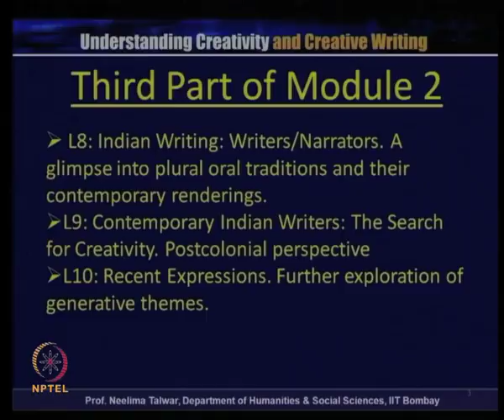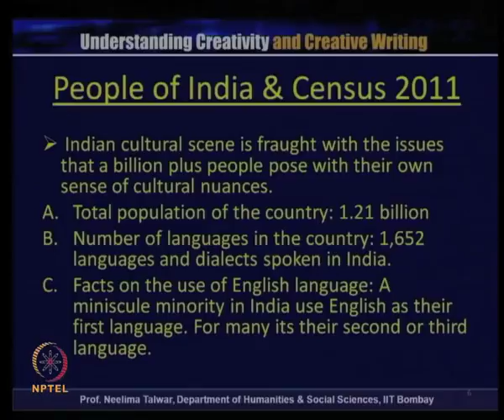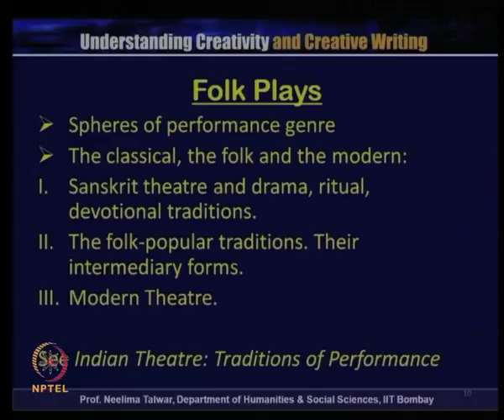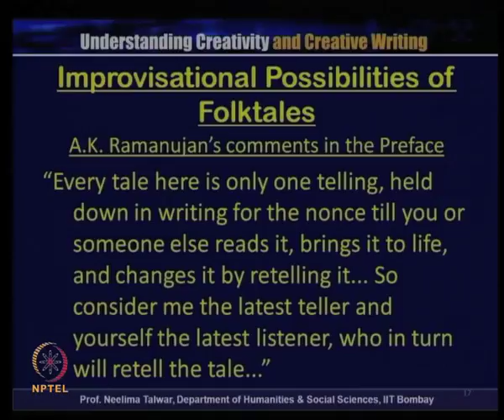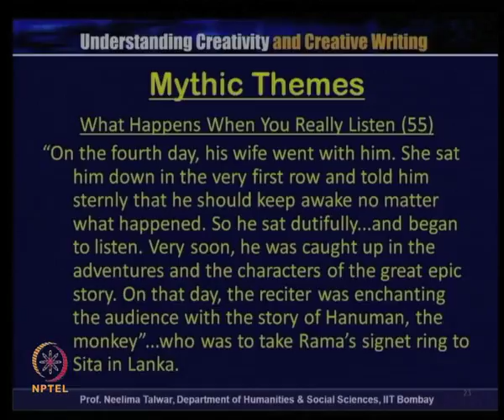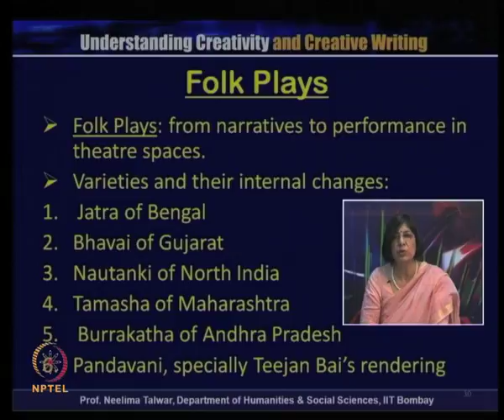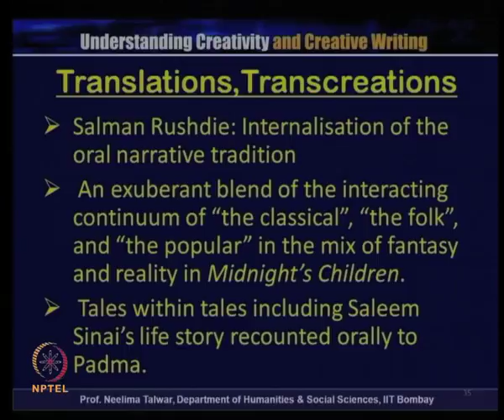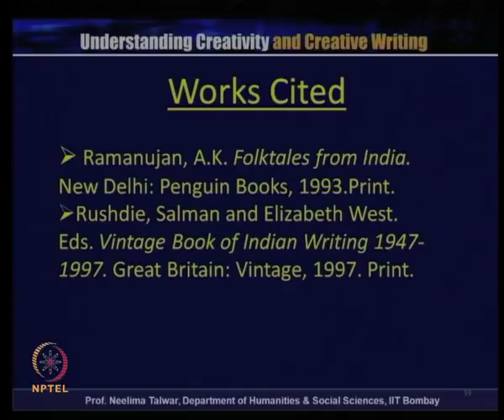Indian Writing: Writers/Narrators